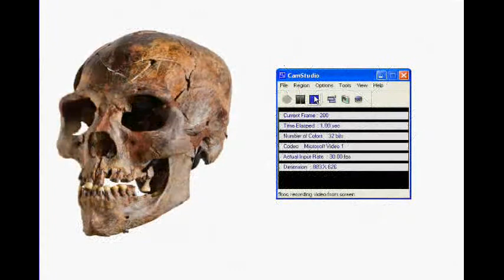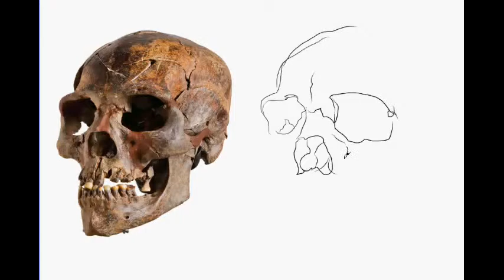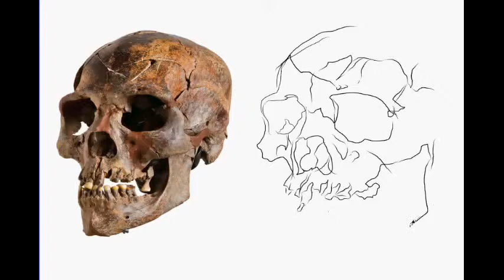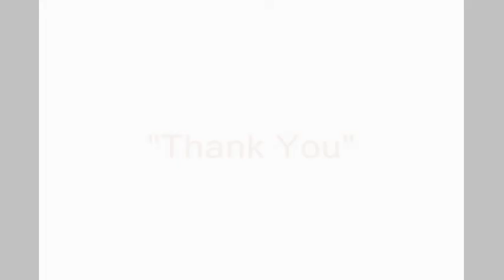Contour Drawing Kimon Nicolaides' The Natural Way to Draw